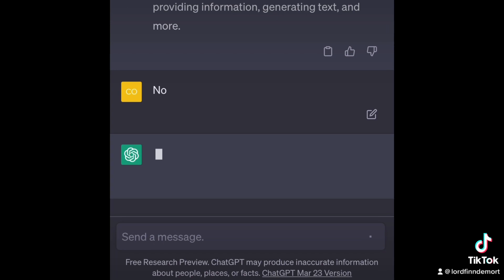I Broke ChatGPT